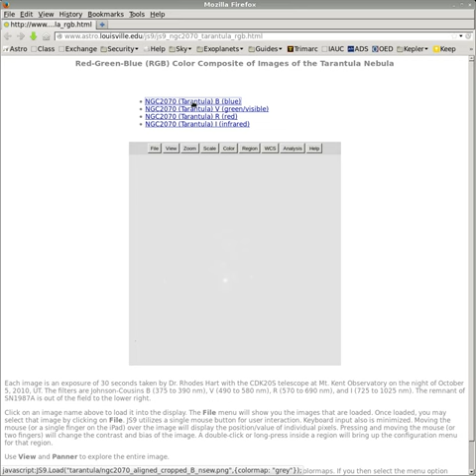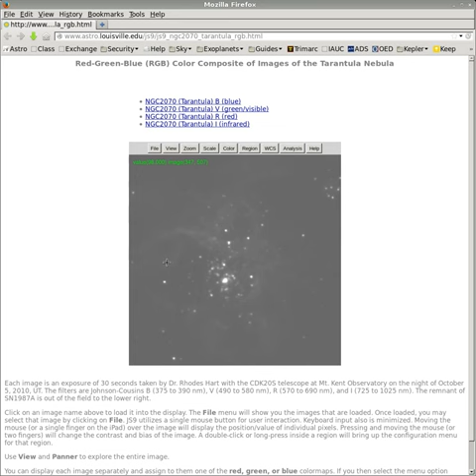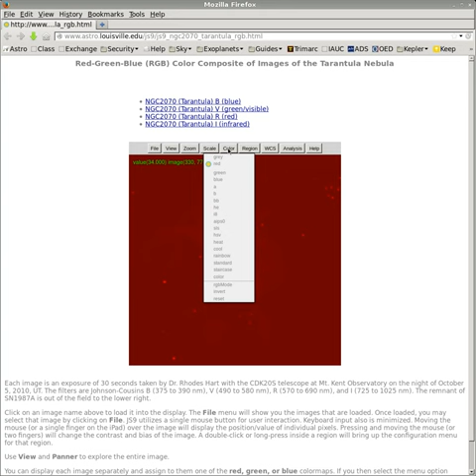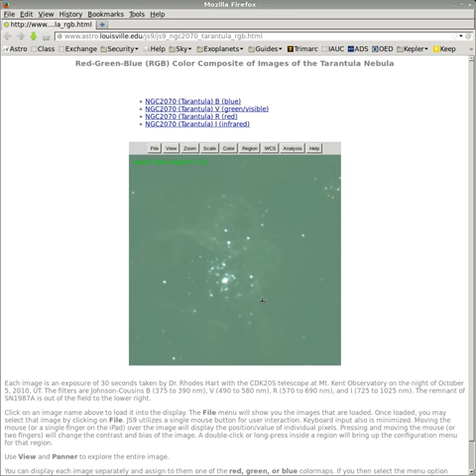How to Use JS9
A short film illustrating JS9 for use in a distance education elementary astronomy laboratory activity.